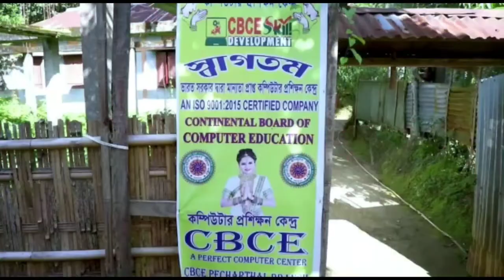Manoj Kanti Deb visits Late Mihir Das's family at Bichitra das para, Manu